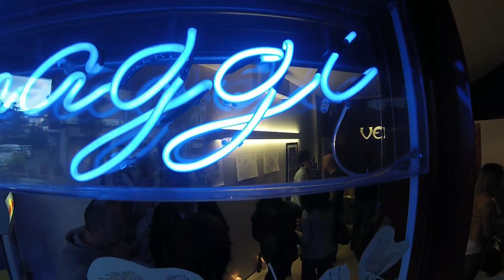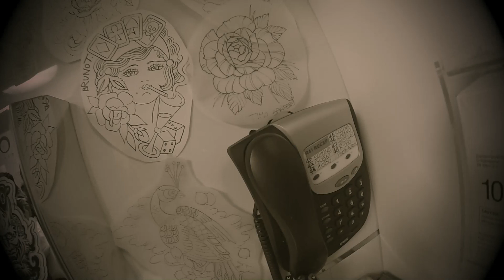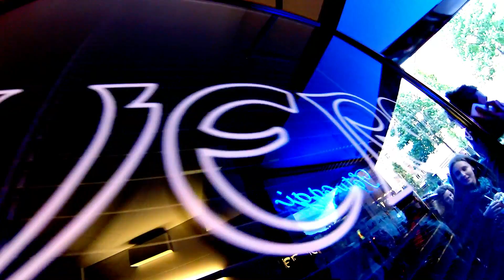Walk In Party @ Vertigo Tattoo Trento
4^ Anniversary Vertigo Tattoo
Walk In Party ... with...
Lobo, Sofia e Inkx's
Musik by Conway Hambone